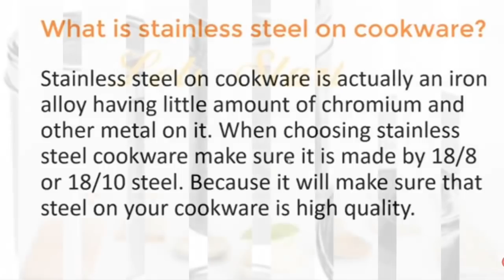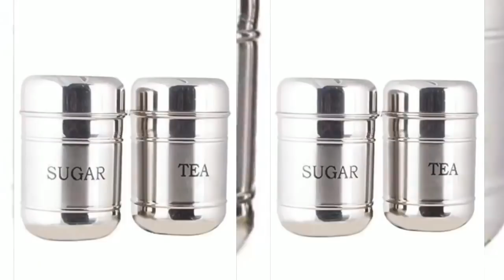Best Stainless Steel Kitchen Products Must haves Amazon deals for Kitchen Organisation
Here I am sharing with you Stainess Steel products on Amazon which are best for kitchen organisation

If you want to buy or View the products link is available down
अगर आप ऐसे बर्तन खरीदना चाहते है तो इस लिंक पे जाकर ले सकते है

tea and sugar containers
set of 6 containers
set of 5 containers for fridge and storage
Steel Water bottles Set of 2 pigeon
thali /Plsyewith squares compartment
masala Dani with transparent lid
101 pieces stainless steel whole kitchen set
Oil dispenser steel
Borosilicate Roti box hot
Measuring Cups
Steel tiffin box
Bergner Argent SS Triply Wok with Lid,24 cm,2.5 litres.

Kitchen Tips ,Useful Kitchen Tips and Tricks Monsoon.